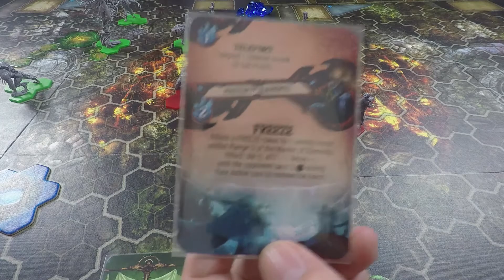The Edge Dawnfall: Chapter Vs Demons Vs Reborn Episode 3 Finale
It's not a foregone conclusion! No one say it's a foregone conclusion!

Players:
Michael Dennis
Oliver Thomas
Michael Smith